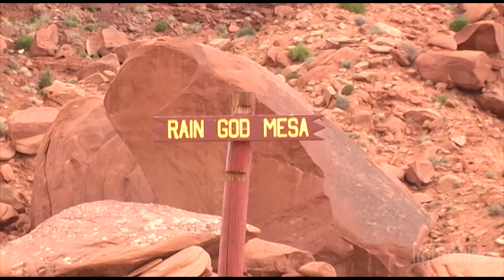Desert Fox Vs Lucky Rodent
A desert fox struggles to catch a rodent.  Monument Valley Sept. 6, 2008.  Should I root for fox or rodent?

Rodent lives the tell the tale.